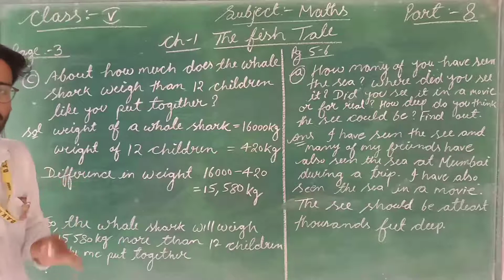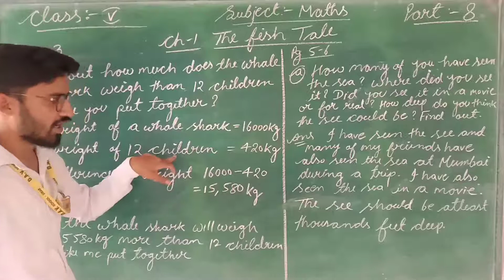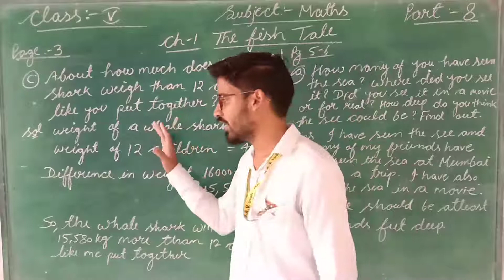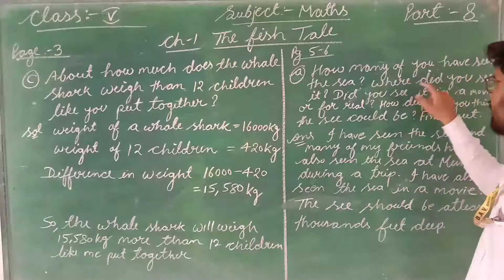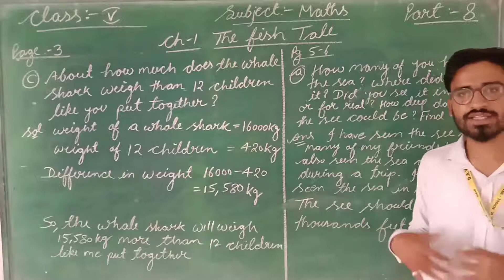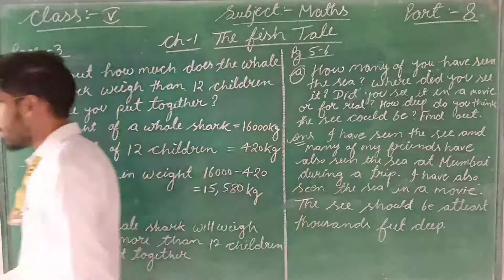MATHS CH-1 THE FISH TALE PART -8 CLASS -5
IN THIS VIDEO WE LEARN ABOUT MATHS CH-1 THE FISH TALE PART -8 CLASS -5 ENGLISH MEDIUM STUDENTS.